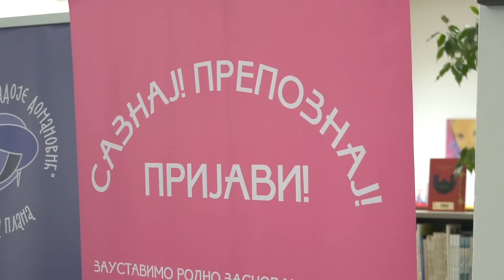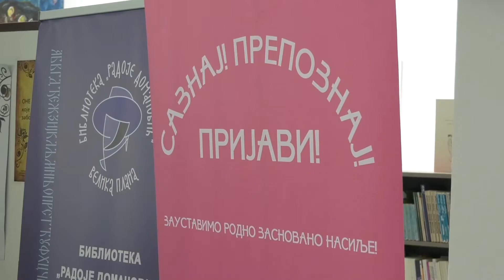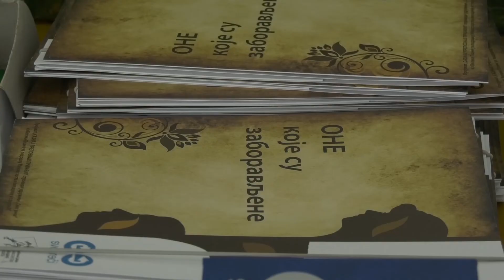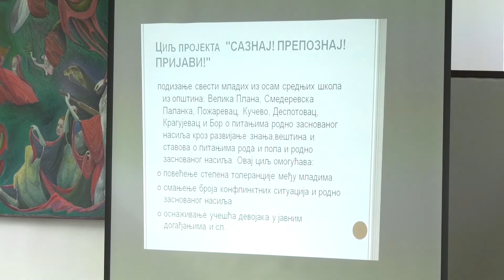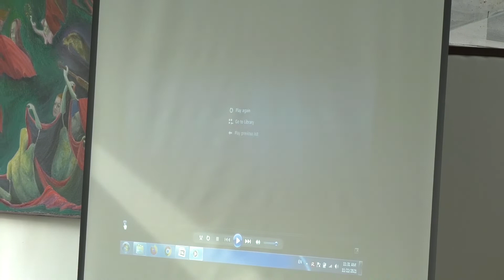Vesti za 23. novembar 2021.